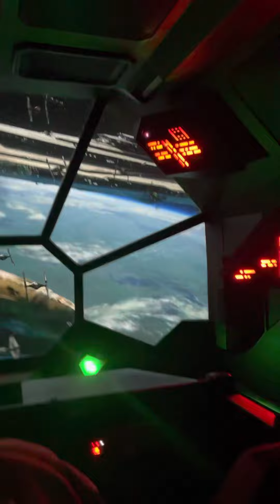Disneyland StR WarS Ride!!!!!